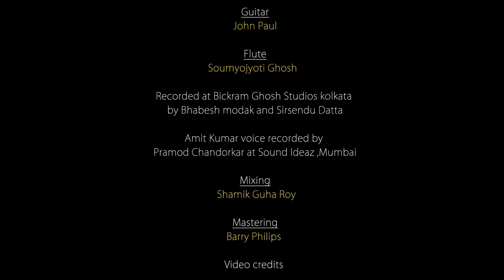Awaara Parinda | Amit Kumar | Bickram Ghosh | Sutapa Basu | Eternal Sounds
PRODUCDED BY : UTSAV PARIKH, GAURANG JALAN, MAYANK JALAN AND BICKRAM GHOSH

Amit Kumar is back with a bang! That too with the ace percussionist and music composer Bickram Ghosh. The occasion? Celebrating R.D.Burman, on his 84th birthday! The music and the accompanying video hark back to the magical and filmy days of the 1970 and 80s. The song urges us to live life freely, to let go, to soar… and embrace the moment, who knows what lies in the future.
With congas , bongos , Chapki Dholaks and duggis driving the rhythm section , bass guitars , electric guitars , trumpets and strings constructing the melodic accompaniment, Ghosh recreates the lively Pancham “mood “!
The performance by Amit Kumar, Bickram Ghosh and the orchestra together offer  a fitting tribute to the maverick master, Pancham-da.

Eternal Sounds presents: AWAARA PARINDA

Song: Awaara Parinda
Singer: Amit Kumar
Lyrics : Sutapa Basu

Rhythm programming, Udu, Kanjeera : Bickram Ghosh
Congas, Bongos, Shakers : Bihu Mukherjee

Keyboard programming: Sayan Ganguly
Additional keyboard programming: Kunal Das

Guitar: John Paul
Flute: Soumojoyti Ghosh

Recorded at Bickram Ghosh Studios Kolkata by Bhabesh Modak and Sirsendu Datta.
Amit Kumar voice recorded by Pramod Chandorkar at Sound Ideaz, Mumbai.

Mixing : Shamik Guha Roy
Mastering : Barry Philips

Concept and Direction: Sugata Guha, Bickram Ghosh
Co- direction : Soumya Mukhopadhyay, Susmita Sil

Editor & Colorist : Subroto Basak

Male model : Roop Bakshi
Female model : Meghna Bose
Directors of Photography : Susmita Sil, Soumya Mukhopadhyay
Executive Producer : Somrit Mukherjee Line Production : Studio 69 Productions
Look Designed By : Tina Mukherjee
Makeup Artist : Sujit Paul
Production Assistant : Swaraj Saha, Sukhdeb Goon
Camera & Lights : Uttam Photographics Camera Units : Kuntal Sikdar, Sudipta Bera

Lights Team  : Taraknath Mondal, Rohit Kumar Yadav